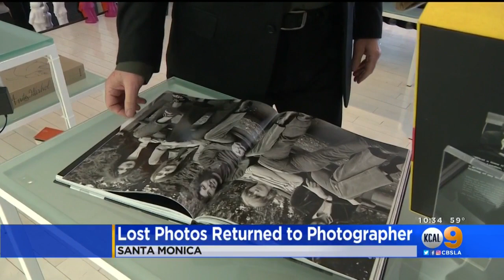Lost Rolling Stones Photos Found 50 Years Later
A photographer finally some priceless images he took of the Rolling Stones nearly a half-century ago.